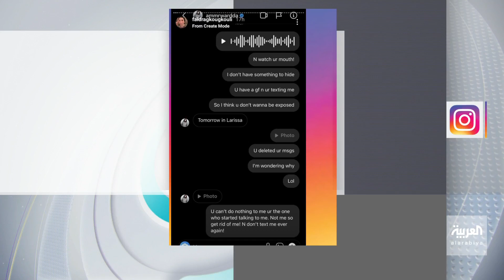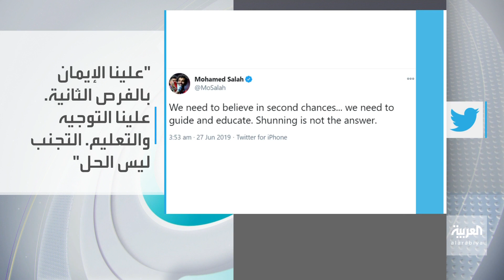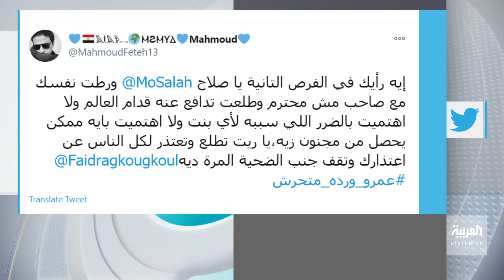تفاعلكم | اتهامات جديد للاعب المصري عمرو وردة بالتحرش !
تفاعلكم | أزمة اللاعب عمرو_وردة تخلق جدلاً وتعود للواجهة مجددا بعد اتهامات فتاة جديدة له بالتحرش!